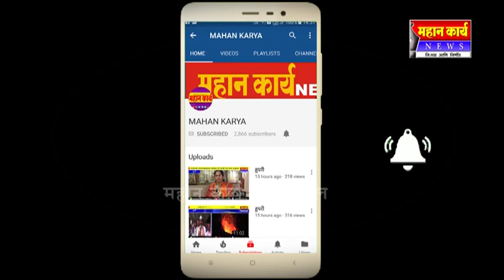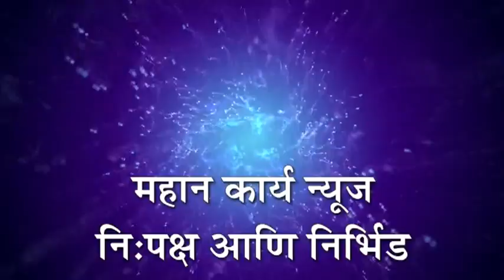भाजप सरकारच्या दुटप्पी धोरणाचा निषेध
भाजप सरकारच्या दुटप्पी धोरणाचा निषेध : सर्वपक्षीय कृती समितीच्यावतीने प्रांताधिका-यांना निवेदन

*Instagram* mahan karya
*google plus*
*महान कार्य न्यूज पहा लाइव्ह*
*Facebook live*